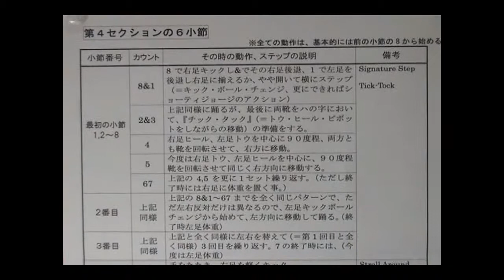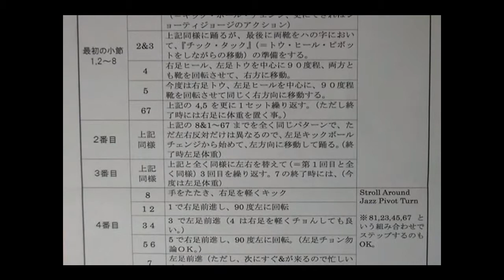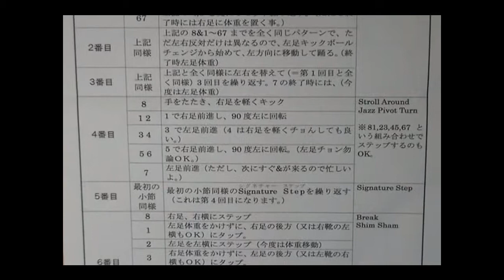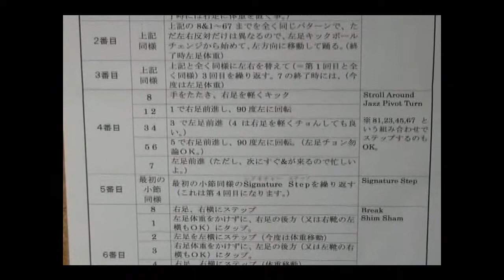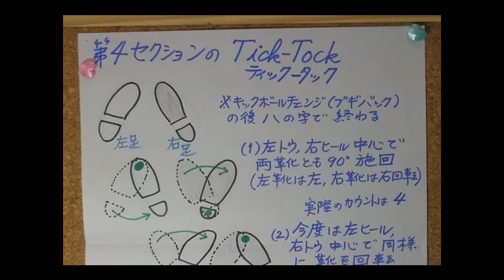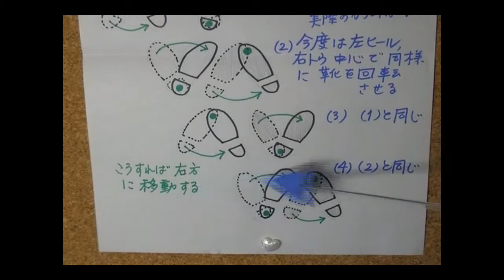Jitterbug Stroll（ジターバグ ストロール）の詳しい解説（４／４） リンディホップ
細かくわかりやすい解説第４回目で、いよいよ最終回（第５回も用意してあります。）です。　リンディホップやジャズダンスで有名なJitterbug Stroll（ジターバッグ・ストロウル）をこの度、僭越ながら解説してみました。由来や周辺事情なども説明してありますので、皆様の練習にご活用下さいませ。 　もちろんJitterbug Strollの振り付けは、Ryan Francois（ライアン・フランソワー）さん、音楽はSteven Mitchell（スティーブン・ミッチェル）さんの、その名もズバリ[Jitterbug Stroll]です！！

今回は第４回目ということで、テーマステップは、一種のキックボールチェンジのブギー・バックとチック・タックです。（Boogie-back, tick-tock）

　尚、こういう、何に限らずにどのような種類のダンスでも、そのダンスのステップをうまく踊るコツを解説した『Jitterbug Stroll　技術特別編』をご提供しますので、（第５回目として）そちらもご愛顧くださるようにお願い申し上げます!! ちなみに『リンディホップ　イン　愛知』でバンバンこれを練習しておりますので、希望者はぜひお越し下さい。消費カロリー大で、健康、美容、痩身に抜群ですよ。素晴らしい指導者の下、正確に習得できますよ。(PR)

他種のダンスをされる方も、このJitterebug Strollを踊られる(＝踊りなさる）と、かなり難しい事が判り、自分のダンスのパワーアップや技術向上にも必ずや貢献することと確信します。この楽しいジターバッグス­トロールをもっともっと皆様に広めましょう。